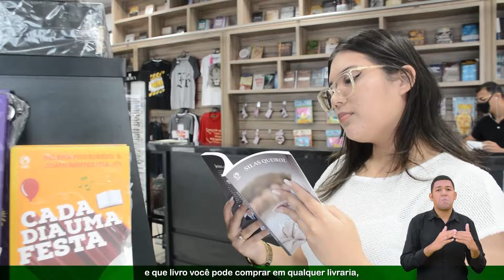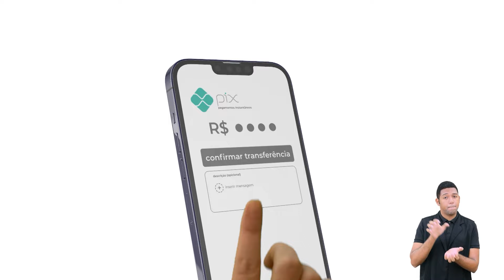EBD - Lição 7 [Primários] 3º Trimestre de 2024 - 11/08/2024 - Ieadalpe - Um Menino Pastor.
EBD Online - Lição 7 [Primários] 3º Trimestre de 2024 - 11/08/2024 - Ieadalpe - Um Menino Pastor.

Professor(a): Heidy Barbosa - Ieadalpe.

Ou faça através das contas abaixo:
Ag. 3503-3
C.C. 40021-1

CAIXA
Ag. 3122

BRADESCO
Ag. 1058

SANTANDER
Ag. 3295

ITAÚ
Ag. 7474
C.C. 35183-5

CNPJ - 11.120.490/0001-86